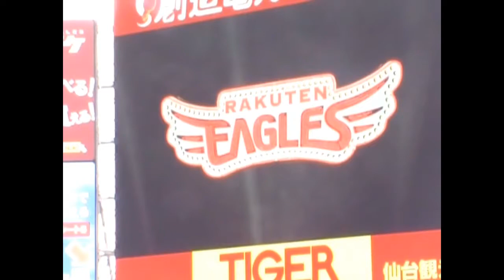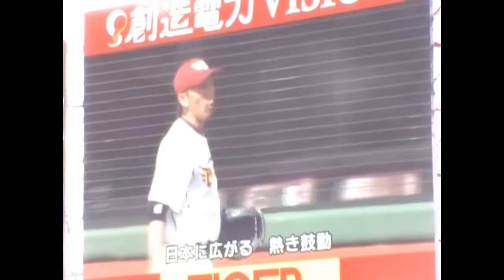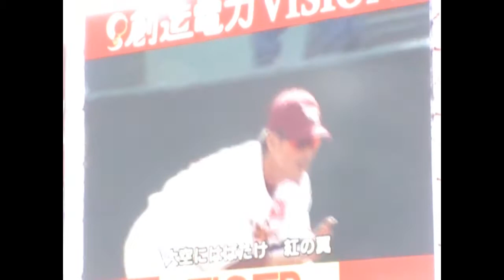紅の翼（創造電力ビジョン） 2011年9月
試合開始30分前ぐらいに創造電力ビジョン映されるイーグルス選手らの練習と堀内孝雄が歌う「紅の翼」